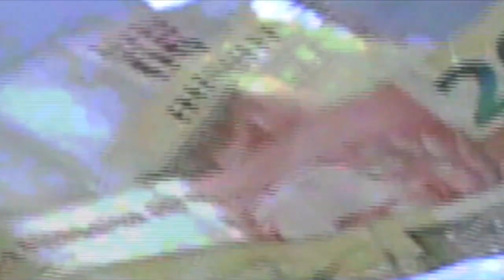POLÍCIA ESTOURA BOCA DE FUMO NA VILA OPERÁRIA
A POLÍCIA ESTOUROU MAIS UMA BOCA DE FUMO NA ZONA NORTE DA CAPITAL // DESSA VEZ O PONTO FUNCIONAVA NAS PROXIMIDADES DA VILA OPERÁRIA // REPÓRTER 10